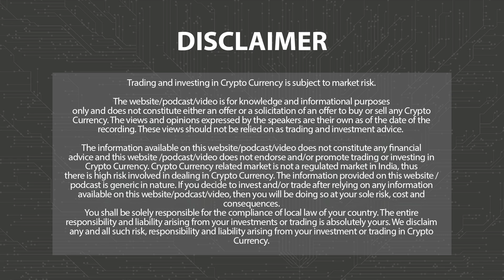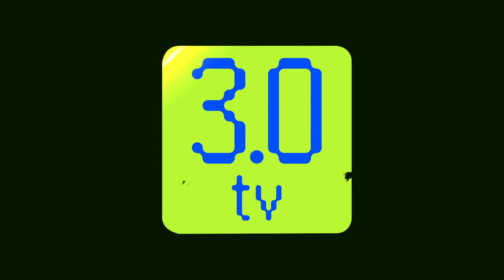A Christmas Extravaganza in Hello Kitty Seven Wonders | Web3 | 3.0 TV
With shimmering Christmas trees, snowy roofs, and sparkling holiday decorations, Hello Kitty is prepared to offer her warmest Christmas greetings. The captivating Hello Kitty Seven Wonders digital destination has been turned into a winter paradise as MetaGaia launches the limited-time & Christmas Special inside it.

3.0 TV is a news channel which gives you the latest news on blockchain and cryptocurrency on a daily basis which include Bitcoin (BTC), Ethereum, LUNA, UST, DogeCoin, etc. We also give information related to NFTs, Metaverse, crypto scams and other educational information.